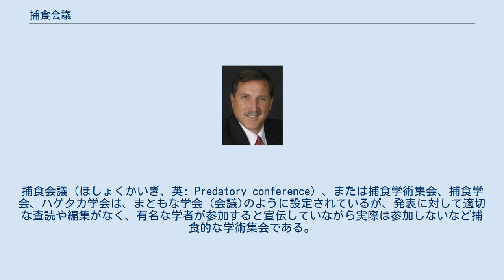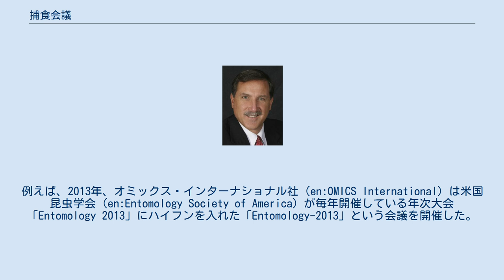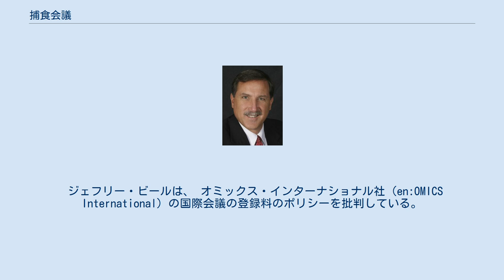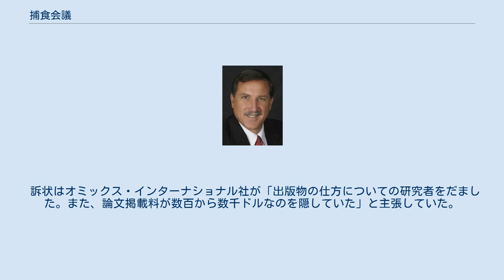捕食会議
捕食会議（ほしょくかいぎ、英: Predatory conference）、または捕食学術集会、捕食学会、ハゲタカ学会は、まともな学会 (会議)のように設定されているが、発表に対して適切な査読や編集がなく、有名な学者が参加すると宣伝していながら実際は参加しないなど捕食的な学術集会である。
捕食会議は捕食出版 ビジネスモデルが拡張したもので、捕食学術誌（Predatory journal）、捕食出版社（Predatory publisher）とセットであることが多い。
 ジェフリー・ビールが、「捕食出版」と似せて「捕食会議」という用語を造語した。
ビジネスモデルは、履歴書の研究業績に国際会議での発表と学術論文の発表を多くリストしたい研究者の欲求を利用した利益追求型企業が開催する国際会議である。
国際会議の開催に伴い講演要旨や関連論文が捕食学術誌に掲載される。
 捕食出版の場合と同様、発展途上国のキャリアの浅い研究者が、捕食会議の餌食になりやすい。
捕食会議は、非常に質の低い研究発表も受け付ける。
専門が異なる学者が組織委員会にいる。
捕食会議を行なっている学術社として、ワセット社（WASET：World Academy of Science, Engineering and Technology）やオミックス・インターナショナル社（en:OMICS International）がある。
 捕食学術社は、既存の評判の良い会議と、ほとんど、または、まったく同じ名前の会議を開催し、学術界を混乱させている。
例えば、2013年、オミックス・インターナショナル社（en:OMICS International）は米国昆虫学会（en:Entomology Society of America）が毎年開催している年次大会「Entomology 2013」にハイフンを入れた「Entomology-2013」という会議を開催した。
 他の捕食学術社も、このやり方を使っている。
例えば、オーストラリアのクイーンズランド工科大学のen:Centre for Accident Research and Road Safetyが5年に一度、「交通と交通心理学に関する国際会議(International Conference on Traffic and Transport Psychology)」を開催している。
次回の第7回は2020年にスウェーデンで開催する。
ところが、まったく同じ名称の「交通と交通心理学に関する国際会議(International Conference on Traffic and Transport Psychology)」を捕食学術業社のワセット社（WASET）は、2015年に大阪で、2016年にシカゴで開催し、2019年にドイツで開催する。
 捕食会議の数は急速に増えており、オミックス・インターナショナル社（OMICS International）は単独で2016年に年間約3,000回の会議を開催した。
 ジェフリー・ビールは、 オミックス・インターナショナル社（en:OMICS International）の国際会議の登録料のポリシーを批判している。
オミックス・インターナショナル社の都合で国際会議をキャンセルや延期を行ったとしても登録料の払い戻しを認めない。
代わりにオミックス・インターナショナル社が主催する別の会議への参加に振り替えられる。
また、参加登録した後、同じ名前または類似の名前の別の会議と間違えたことに気がついた場合も、払い戻しをしてくれない。
ビールは「すべての国のすべての研究者は、可能な限り最大限、オミックス・インターナショナル社と何の関係も持たないことを推奨します」と述べている。
 捕食会議の特徴は「捕食出版」の特徴と同じである。
 投稿すればすぐ受理する。
ほとんどまたは全く査読がなく、ナンセンスまたはデタラメな内容でも受理する 。
高額な参加費なのだが、その額は受理後に通知される。
合意なしに会議組織委員会に学者を登録し、かつ、彼らが辞任することを認めない。
定評のある会議によく似た会議名とウェブサイトを作り、同じ都市で似た名前の会議を開催する。
そして、会議とは関係ない美しいイメージの写真や動画で参加者を募る。
 米国の連邦検事 Daniel Bogden 2016年8月25日、米国の連邦取引委員会と連邦検事Daniel Bogdenは、オミッ...